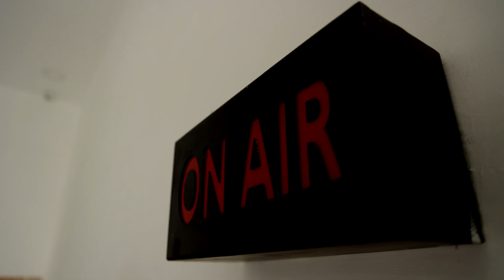அறநிலையத்துறை ஆசிரியர்களுக்கு தொகுப்பூதியம் உயர்வு | CM Stalin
அறநிலையத்துறை ஆசிரியர்களுக்கு தொகுப்பூதியம் உயர்வு